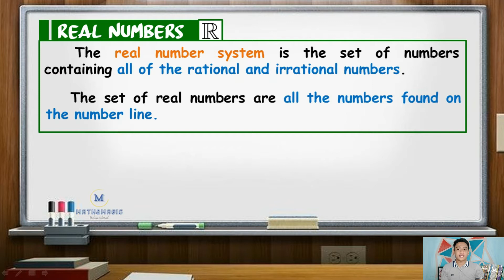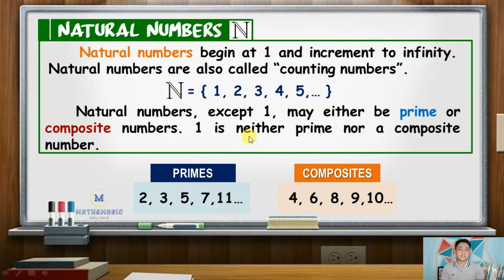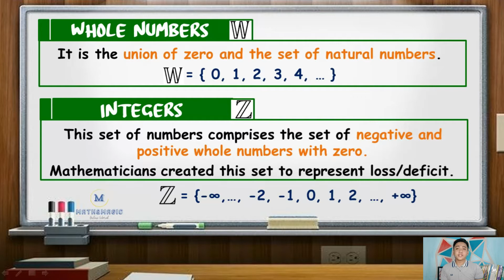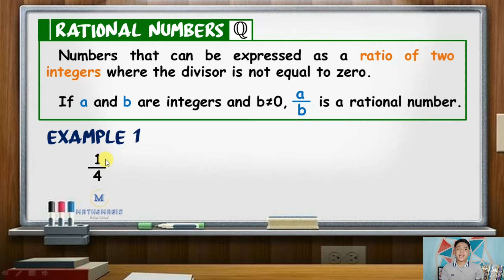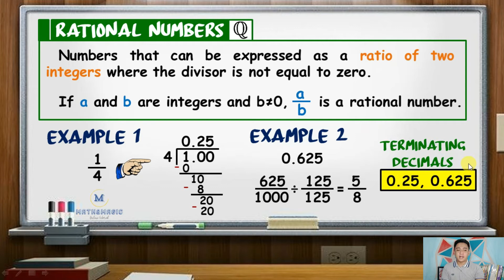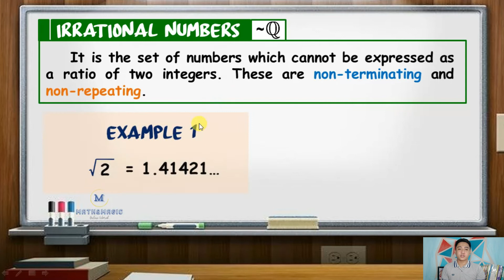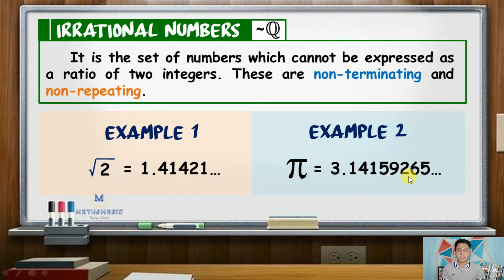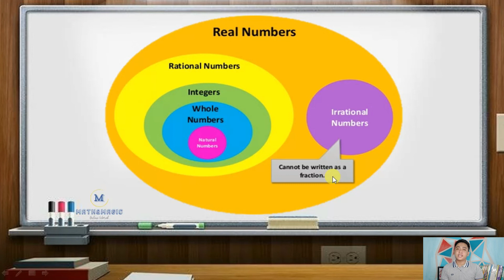Grade 7: The Real Number System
1. Definition of real number system
2. Natural Numbers
3. Whole Numbers
4. Integers
5. Rational Numbers
6. Irrational Numbers